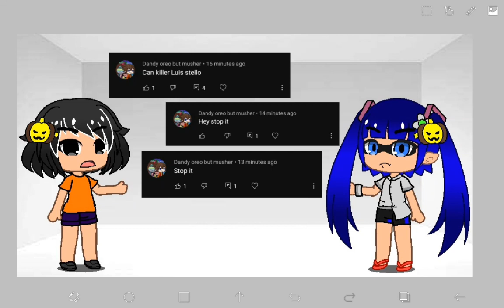Me and Clairinetr: look at this comments